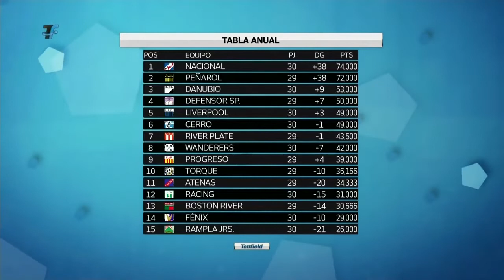Clausura2018 | Show de goles de la fecha 8 de Primera División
FECHA 8

Sábado 8 de setiembre

Cerro 1-1 Defensor Sporting
Goles: 33´ Leandro Paiva (CRR); 74´ Ignacio Laquintana (DEF)
Estadio: Parque Capurro
Hora: 15:30
Árbitro: Daniel Fedorczuk
Asistentes: Eduardo Aguirre y Javier Castro
4º árbitro: Daniel Rodríguez

Peñarol 2-0 Atenas
Goles: 16´ Gabriel Fernández (PEÑ) y 81´ Lucas Hernández (PEÑ)
Estadio: Campeón del Siglo
Hora: 16:00 TV
Árbitro: Andrés Matonte
Asistentes: Carlos Pastorino y Robert Muníz
4º árbitro: Óscar Rojas

Wanderers 1-1 Fénix
Goles: 26´ Nicolás Olivera (FEN); 76´ Nicolás Albarracín (WAN)
Estadio: Parque Viera
Hora: 18:30 TV
Árbitro: Gustavo Tejera
Asistentes: Martín Soppi y Agustín Berisso
4º árbitro: Federico Arman

Domingo 9 de setiembre

Liverpool 2-0 Rampla Juniors
Goles: 22´ Cristian Sención (LIV) y 76´ Federico Martínez (LIV)
Estadio: Belvedere
Hora: 15:30
Árbitro: Federico Modernell
Asistentes: Miguel Nievas y Sebastián Silvera
4º árbitro: Pablo Giménez

Racing 2-0 Progreso
Goles: 15´ Pablo Lacoste (RAC) y 88´ Javier Méndez (RAC)
Estadio: Parque Roberto
Hora: 15:30
Árbitro: Jonathan Fuentes
Asistentes: Mauricio Espinosa y César Sebastiani
4º árbitro: Claudia Umpiérrez

Boston River 0-0 Danubio
Goles: -
Estadio: Parque Artigas (Las Piedras)
Hora: 15:30
Árbitro: Federico Lovesio
Asistentes: Nicolás Tarán y Antonio Fedorczuk
4º árbitro: Fernando Falce

River Plate 0-0 Nacional
Goles: -
Estadio: Parque Saroldi
Árbitro: Christian Ferreyra
Asistentes: Carlos Barreiro y Gino Cottini
4º árbitro: Daniel Rodríguez

No se disputa: El Tanque Sisley – Torque